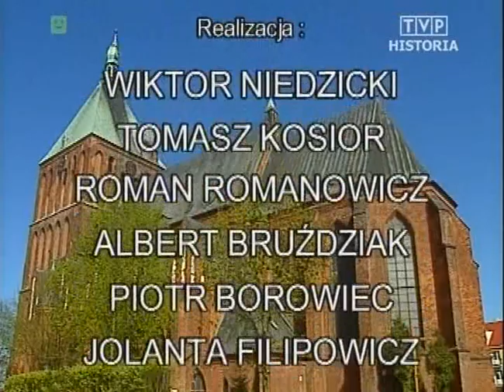"swego nie znacie" Katalog Zabytków - Koszalin, katedra (TVP 2001)